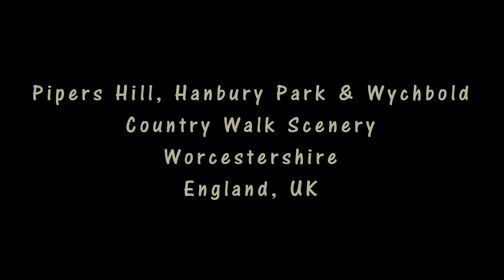Pipers Hill, Wychbold Country Walk Scenery - Worcestershire Walks - Tour England Walking Holidays UK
Enjoy some great Pipers Hill and Wychbold Country Walk scenery with relaxing music to see if you fancy Worcestershire Walks whilst on tour England Walking Holidays UK. Along the walk you visit: Pipers Hill (also know as Hanbury Woods, Dodderhill Common) and Hanbury Park; Astwood Manor Farm and Worcester-Birmingham railway; Gloucester-Birmingham railway and Wychbold; Worcester and Birmingham Canal and Stoke Wharf; Westonhall Farm and Elms Farm. Scenery includes: beautiful green fields and fabulous woodland; charming ponds; freshly cut hay and round bales of hay in fields; charming country dwellings; canalside buildings, locks and barges; the two lovely churches of St Mary's Church and St Mary de Wyche. You may also encounter cattle and sheep in fields, ducks and other water birds on the canal, and maybe some chickens in a field.